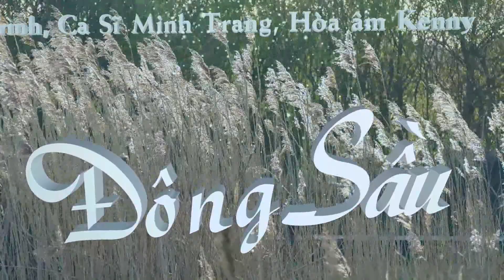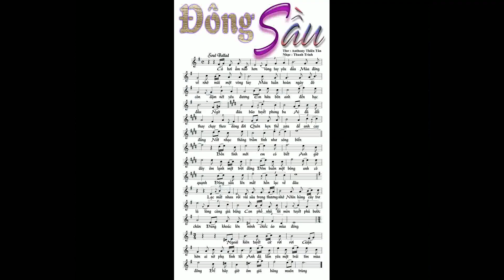Đoạn ngắn, Yêu lầm trái tim mùa đông, ST Anthony Thiên Tân và Thanh Trình, Cs Minh Trang